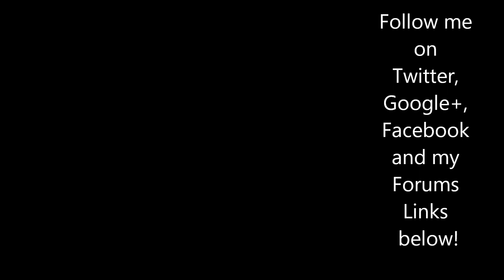I suck at World of Tanks 5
Episode 5 of I suck at World of Tanks
Current Match M7 Priest

Current tanks are
Premium: Matilda - Stock (no upgrades to do)
Mt: M7 Mt - All upgrades, Using QF 6 pounder mk III gun
HT: T1 Heavy - Upgraded tracks, turret and tier 6 gun
TD: T40 - All upgrades but level VI gun, Using 150mm AT Howitzer
SPG: M7 Priest - All upgrades but level X Radio, Using 105MM Howitzer M2A1
Elite: T18 - all upgrades, using 75m howitzer M1A1

In game name: Gnerdrage

If you enjoy the video try the game at Worldoftanks.com
Free to play, What do you have to lose?